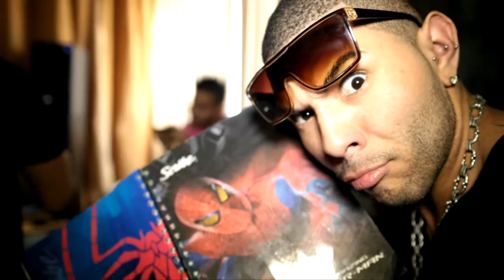LOS METALIKOS feat EL CHACAL_PEGATE_Salamandra Productions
Salamandra Productions es una empresa audiovisual la cual cada día hace su esfuerzo y empeño para darle a todas las personas que confían en nosotros una mejor producción, espero recibir todo tipo de criticas ya sean buenas malas para así enfocarnos en cada día hacer un mejor trabajo el cual satisfaga en gusto de todos ustedes, quiero darle gracias a todas esas personas que nos siguen día día de parte de todo nuestro colectivo de trabajo tanto en Cuba como USA. @Haila Maria Mompie & @Aned Mota